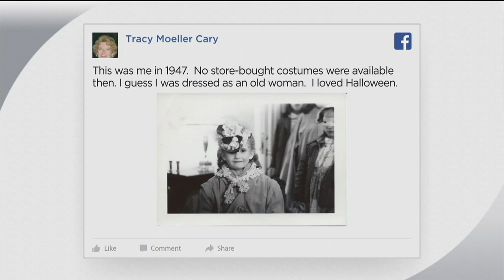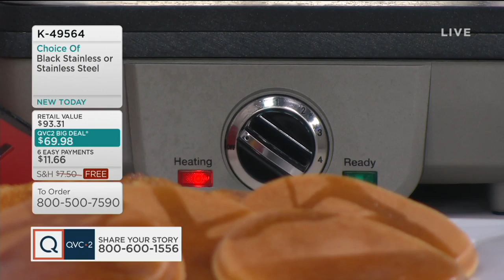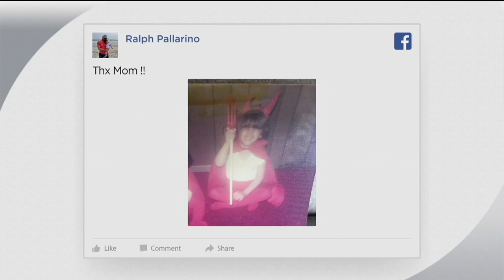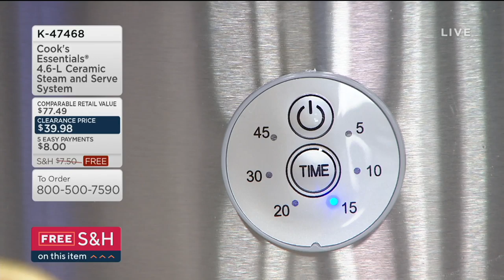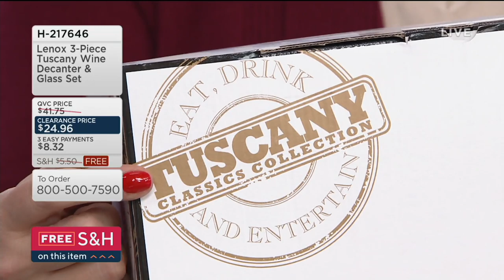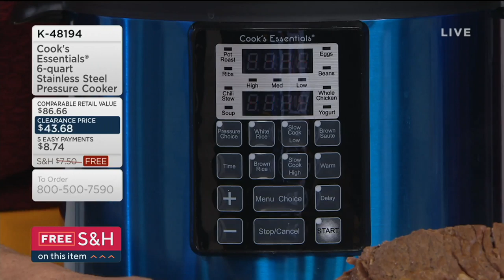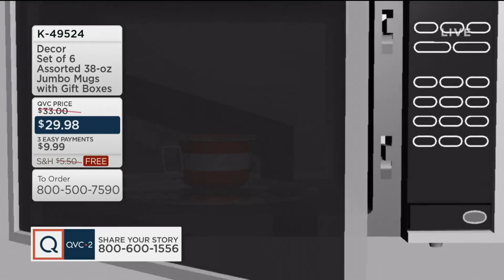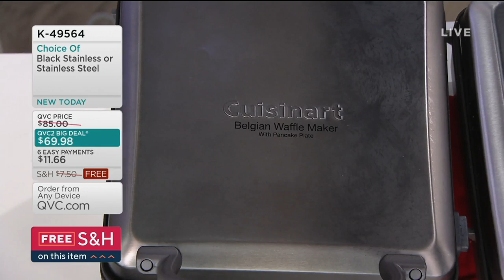In the Kitchen with Mary | October 26, 2019